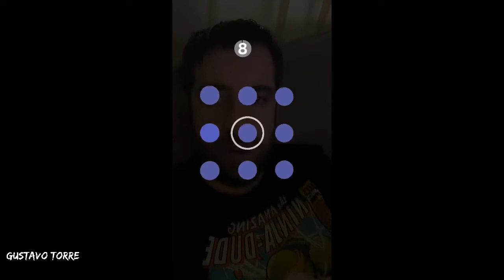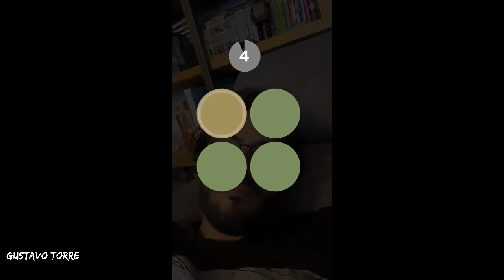AuronPlay y Wismichu juegan a "Adivina el Color" (Color Blind)